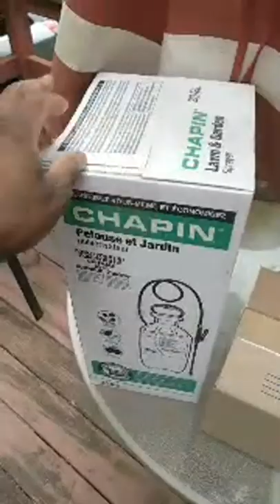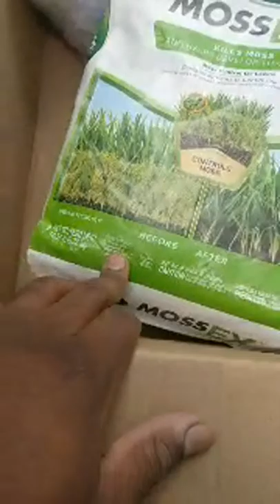New Gear On Deck!